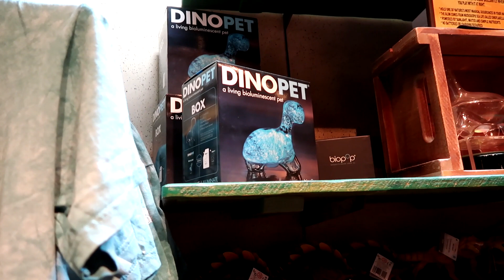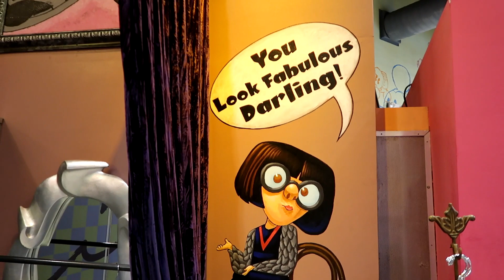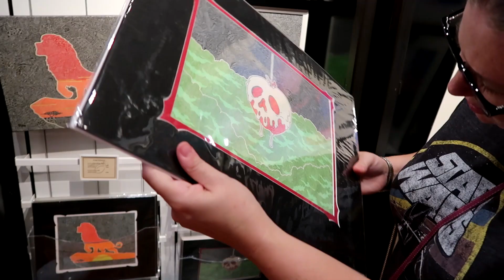Disney Springs Shopping at Tren-D and D-Living and dinner at Rainforest!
Join us on Jen's Birthday dinner night where we have dinner at Rainforest Cafe, then shop a bit in the Disney Springs stores! We see the new interchangeable bow Mickey and Minnie Ears!